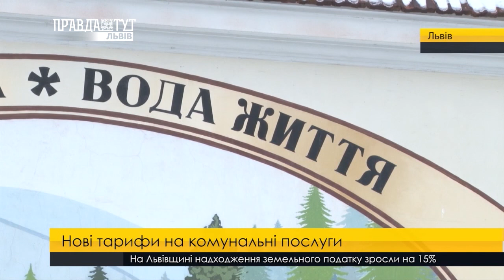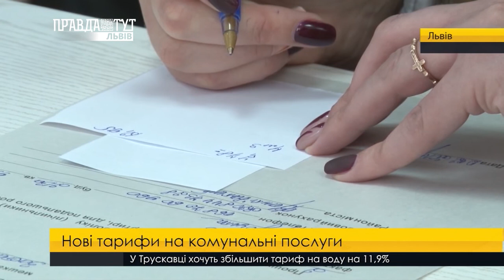Вартість комунальних послуг зросте. ПравдаТУТ Львів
Мінімальна зарплатня зросла, тож час і комуналці дорожчати. Міські посадовці затвердили нові тарифи на утримання будинків та прибудинкових територій. У середньому квартплата зросте на 13% та усе залежатиме від місця розташування будинка. Підвищені ціни діятимуть вже з першого березня.